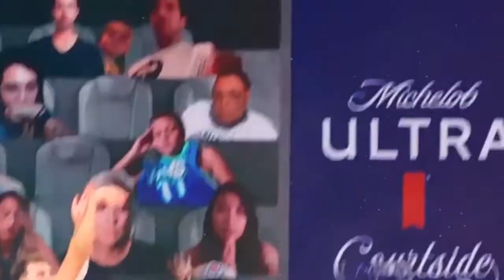The Dallas Mavericks Will Be Fine... | Ball Fake Podcast Episode #95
In today's episode I broke down what went wrong for Dallas in their conference finals showing against Golden State.  Be sure to show support and interact with the channel in the comment section for good luck! I'd appreciate it!